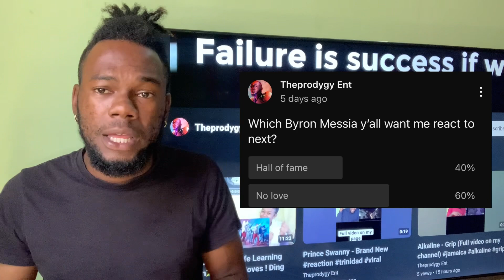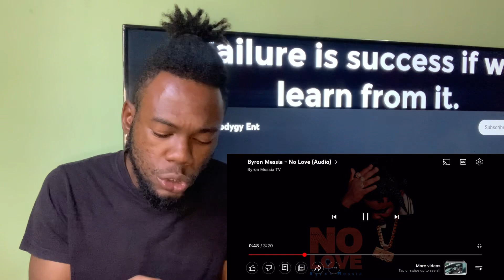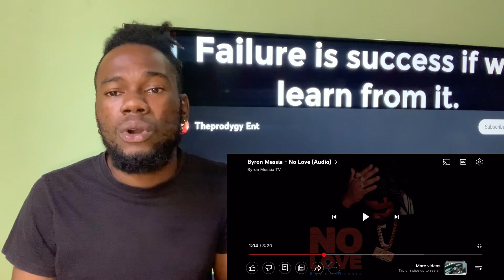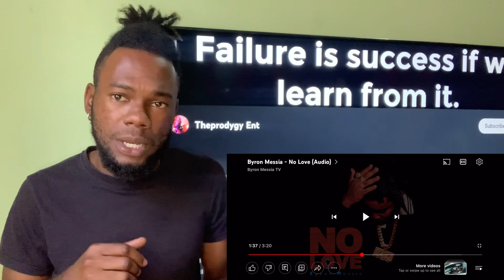Jamaican🇯🇲Reacts To St.Kitts🇰🇳Music ! Byron Messia - No Love (Audio)